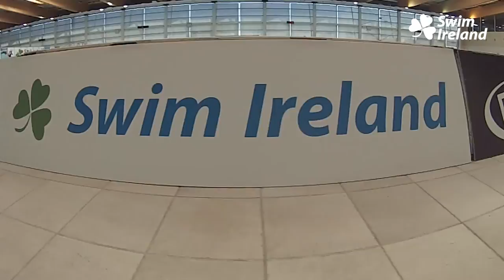Swim Ireland - Year in Review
For up to the minute news on Swimming, Water Polo and Diving around Ireland -